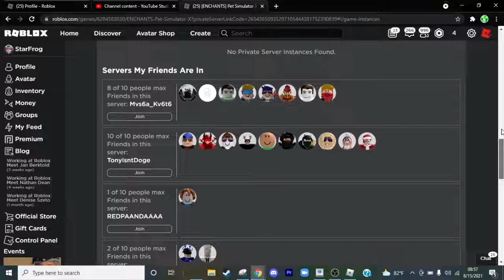PET SIMULATOR X UPDATE (Mythical Pets!!)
take my money mr pet sim man